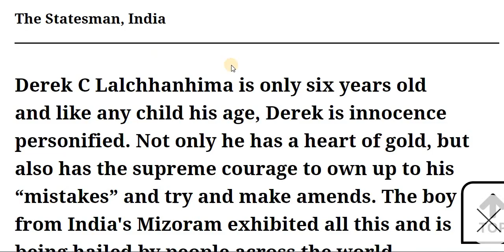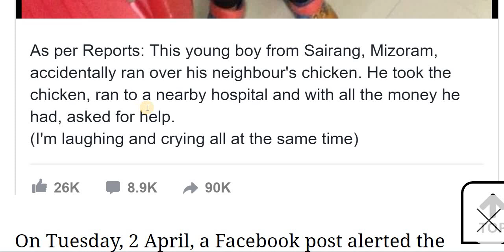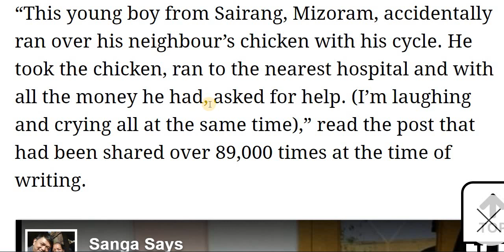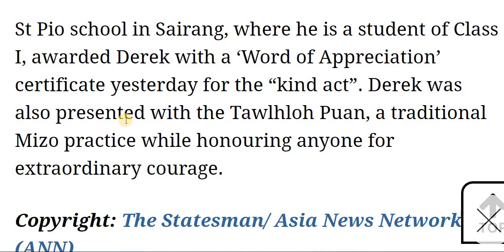Viral Mizoram Boy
Mizoram boy with a heart of gold becomes toast of the Internet.
Derek C Lalchhanhima is only six years old and like any child his age, Derek is innocence personified. Not only he has a heart of gold, but also has the supreme courage to own up to his “mistakes” and try and make amends. The boy from India's Mizoram exhibited all this and is being hailed by people across the world.

On Tuesday, 2 April, a Facebook post alerted the world wide web about the kindness of little Derek who had accidentally run his bicycle over his neighbour’s chick in Sairang near Aizawl. A post shared by a Facebook user, Sanga Says, along with a photograph showed the boy standing in a hospital holding the chicken in one hand and a ten Rupee note on the other, looking utterly guilty and seeking treatment of the poor animal.

“This young boy from Sairang, Mizoram, accidentally ran over his neighbour’s chicken with his cycle. He took the chicken, ran to the nearest hospital and with all the money he had, asked for help. (I’m laughing and crying all at the same time),” read the post that had been shared over 89,000 times at the time of writing.

According to reports, the ten Rupee note he had was his pocket money, which he offered to the hospital staff begging them to treat the chick.

The Facebook post went viral in no time and words of praise started pouring in for the Mizoram boy from all over.

St Pio school in Sairang, where he is a student of Class I, awarded Derek with a ‘Word of Appreciation’ certificate yesterday for the “kind act”. Derek was also presented with the Tawlhloh Puan, a traditional Mizo practice while honouring anyone for extraordinary courage.

[News taken from The Statesman, India]